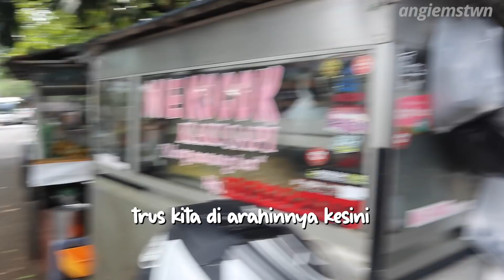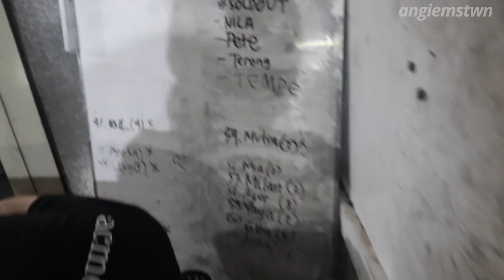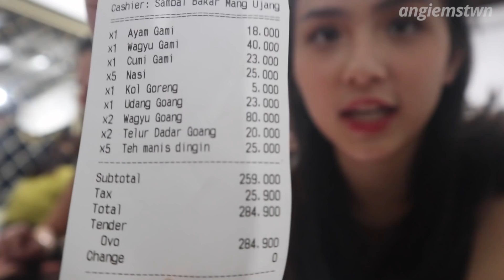Rekomendasi Kuliner di Bandung!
Also hit the notification button so you won’t miss out on new videos in the future~

vlog mukbang